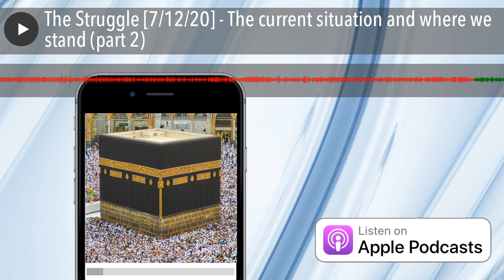S2E9: The Struggle - The current situation and where we stand (part 2)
Several examples of events from the recent past and how we acted. And the importance of not staying quite now. A Narration from Imam Mohammad Baqar AS and Ameerul Momineen AS regarding the test of Shias and the need to stand up for Haq now as we approach a pivotal election